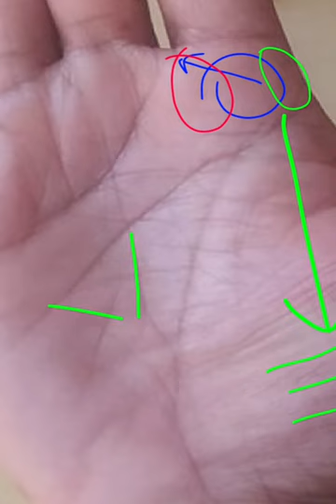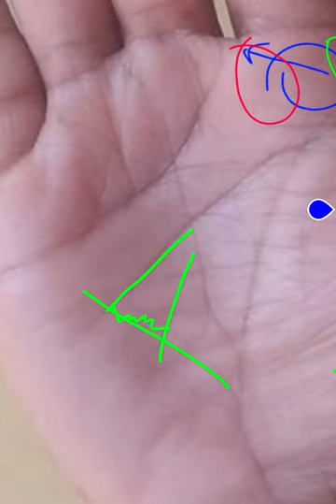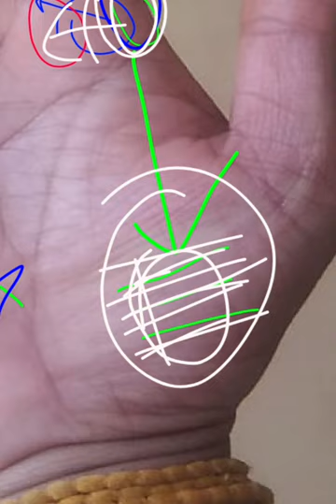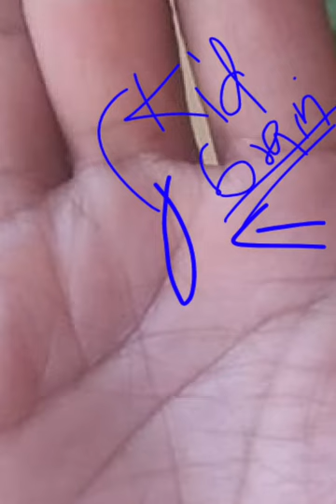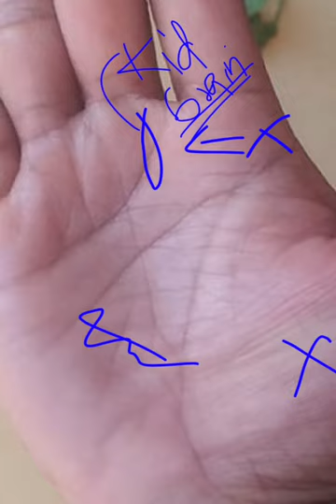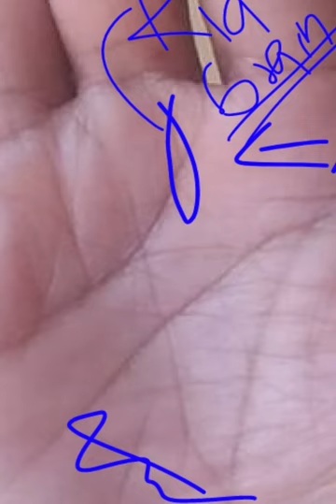मां बहन की गाली बकने वाले लोग/कैसे पर्वत खराब होंगे और स्वास्थ्य लक्ष्मी/छोड़िए गंदी आदत/पदवी पाइए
वीडियो देखकर जीवन बदल जाएगा